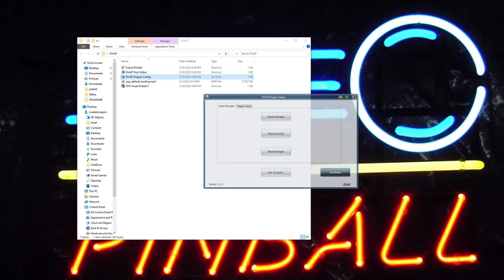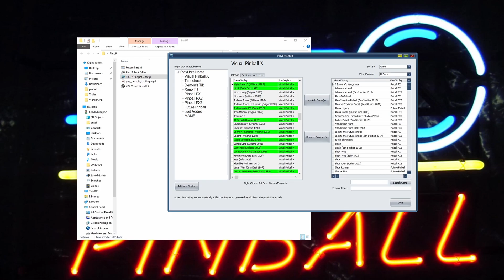How To Add Tables To Favorites in Popper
How To Add Tables To Favorites in Pinup Popper and have your own List!